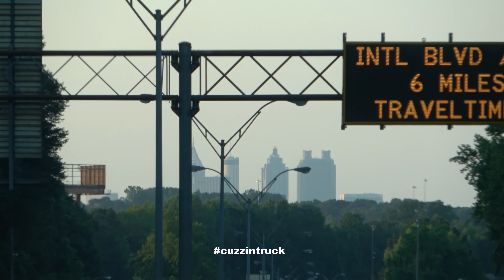Rick Ross Car Show | After the Show Block Party | Donks, Amazing Cars, Donk, Custom Cars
Rick Ross Car Show | After the Show Block Party | Donks, Amazing Cars, Donk, Custom Cars 2023

Rick Ross Second car show